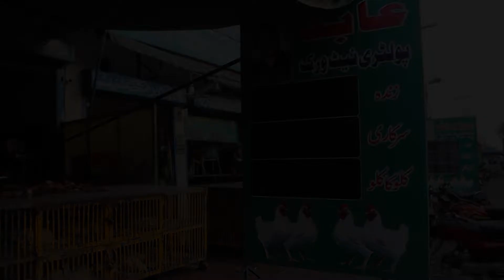Waseem Dengue Pohnchy Ghosht leny Rate sun kr huwy preshan | Program |QIYAN Production |QP | Show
Welcome To QIYAN Productions Channel.
This channel provides you with various programs in which
There are
|"5 Mint 5 Pahelian" | 5 minutes 5 puzzles
 Mr. Knowledge
 Humor Games
 Laughter TV.
The sole purpose of all the programs is to entertain the viewers with satire as well as modern day information and new and shocking news.
And to provide very interesting information.

Translation:
یہ چینل آپکو مختلف پروگرامز مہیا کرتا ہے جس میں
5 منٹ 5 پہیلیاں ، مسٹر نالج ، ہاسیاں کھیڈیاں ، لافٹر ٹی وی ہیں۔
تمام پروگرامز کا مقصد صرف اور صرف اپنے دیکھنے والوں کو طنزومزاح کے ساتھ ساتھ جدید دور کی انفارمیشن اور نئی اور چونکا دینے والی خبروں سے آغا کرنا ہے۔
اور بہت ہی دلچسپ معلومات فراہم کرنا ہے